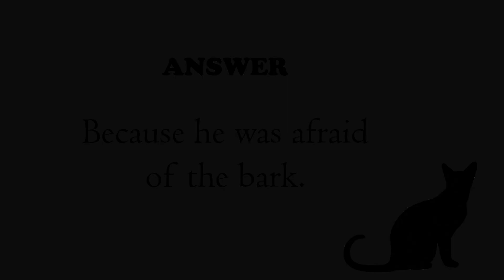Stray Kittens Are Hungry For Mommy Cat Milk (Or Just Really Thirsty)